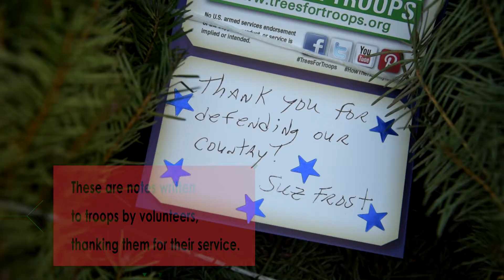Trees for Troops program gives a boost to Fort Carson soldiers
The program, in its 12th year, has delivered more than 18,000 trees to 65 military bases in 17 countries.